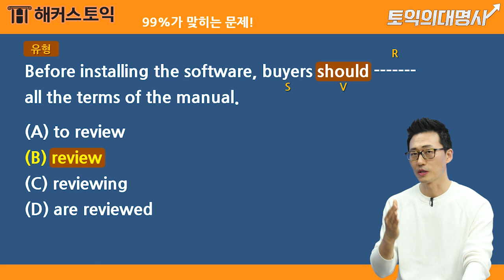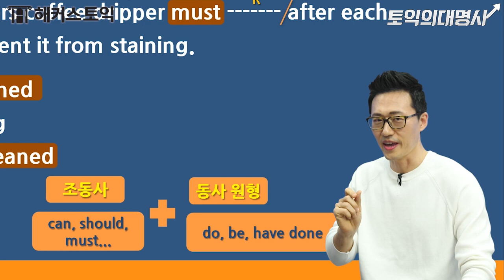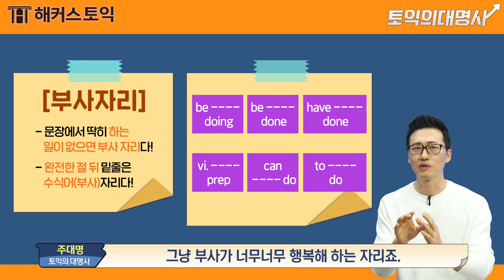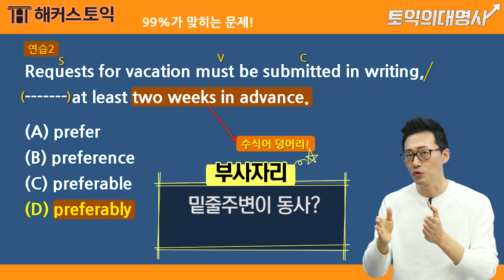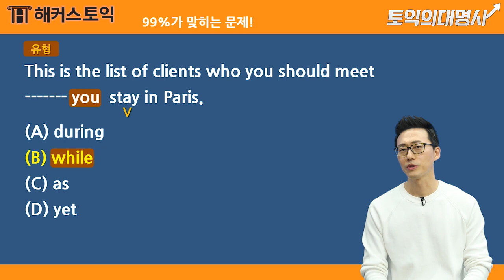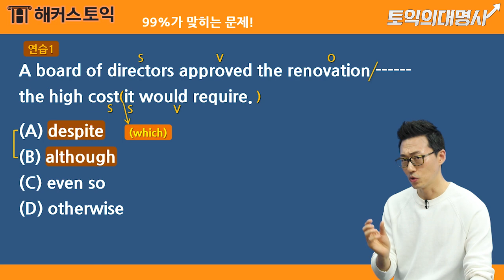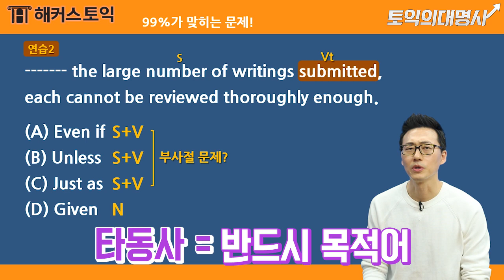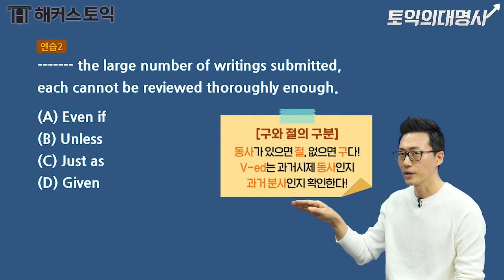토익 700, 800점 돌파? 기본 문제만 맞혀도 가능하죠! 토익 전략가 주대명쌤의 가장 쉽게 점수 올리는 전략! 토익의대명사 1탄 | 모의토익, 토익인강, 토익RC, 토익900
토익 RC 점수달성의 대명사!
토익 전략가 주대명쌤의 가장 쉽게 700점 달성하는 특급 강의!
★ 주대명 선생님 현강 신청하러 가기!
★ 주대명 선생님 인강신청하러 가기!
♨ 이번 토익정답 실시간 확인하려면, 토익정답 알리미 무료신청
♨ 토익시험후/문제집 추천/토익독학 공부비법! 토익자유게시판에서 보기

토익 RC 700점, 800점 돌파? 기본 문제만 맞혀도 가능합니다!
토익 전략가 주대명쌤의 가장 쉽게 점수 올리는 전략!  토익의 대명사 1탄

★ 오늘의 주제 ★

1. 01:14 조동사 + 동사원형 유형
2. 06:28 부사자리 문제
3. 10:40 구와 절에 대한 구분
4. 19:37 리뷰타임